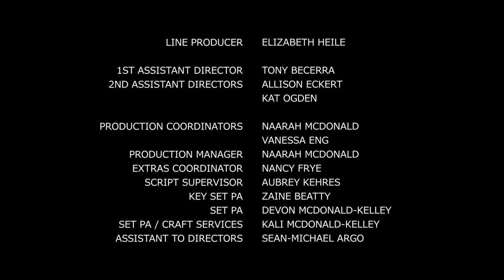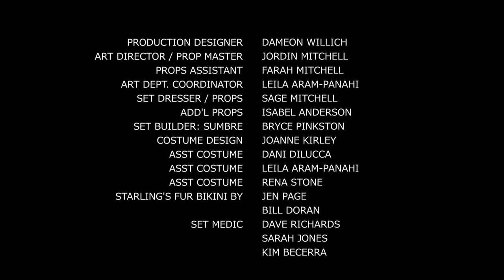JourneyQuest - JourneyQuest S02E10: Through Every Trial (JourneyQuest Season Two)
No Studio, No Network, No Cancellation: JourneyQuest is creator distributed and fan supported!

Download, Share, Remix

Written and Created by Matt Vancil
Directed by Ben Dobyns
Produced by Elizabeth Heile, Kat Ogden, and Tony Becerra

Starring:

Christian Doyle
Anne Kennedy
Fran Kranz
Bob Sapp
Brian Lewis
Kevin Pitman
Emilie Rommel Shimkus
Samara Lerman
Jesse Lee Keeter
Jen Page
Scott C. Brown
Paige Barnett
Jeremy Spray